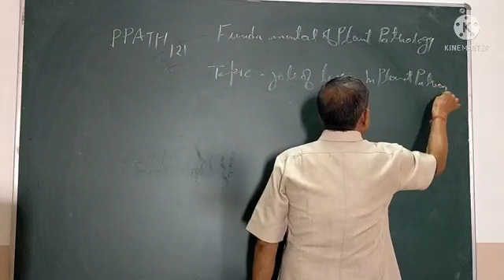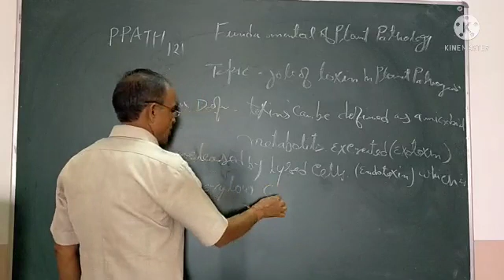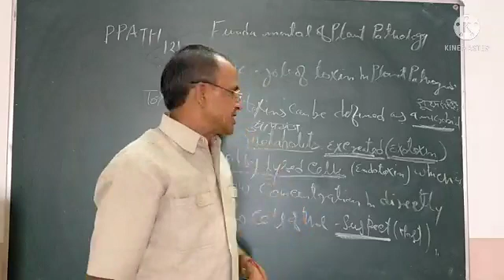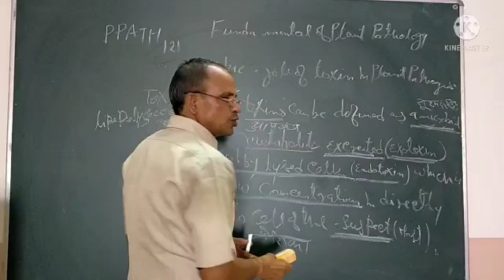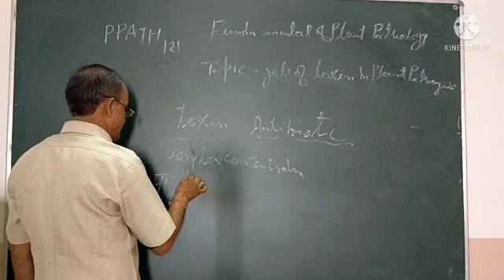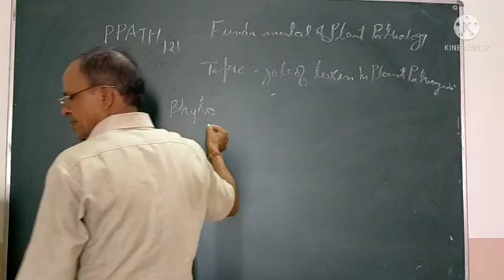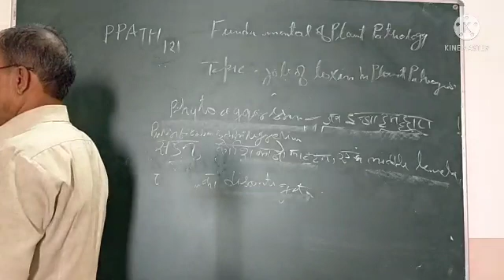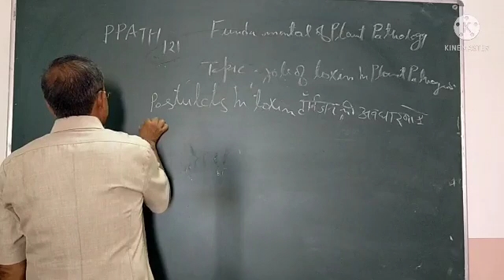PPATH-121 Role of toxins in plant pathology part-1st